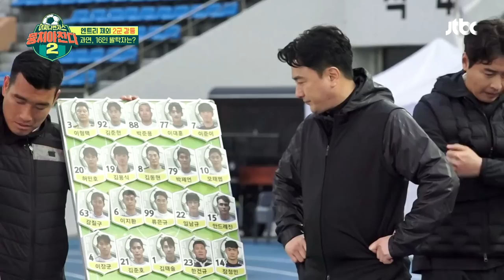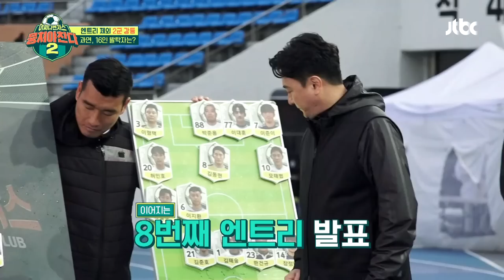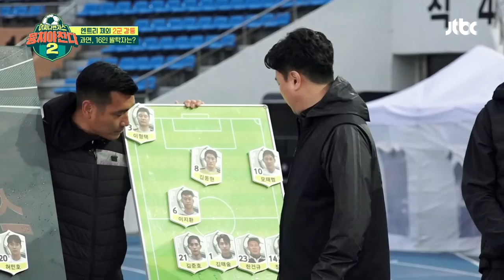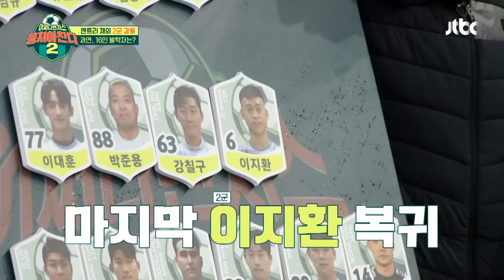[16인 엔트리 변동] 안정환의 명단 발표에 긴장감 MAX🔥 | 뭉쳐야 찬다2 90회 | JTBC 230430 방송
[16인 엔트리 변동] 안정환의 명단 발표에 긴장감 MAX🔥